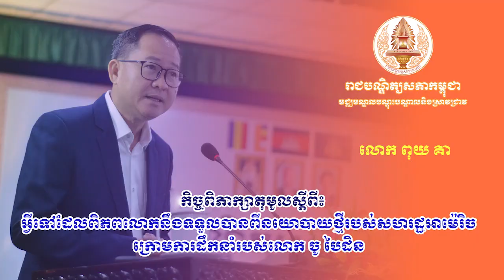CTR130 នយោបាយថ្មីរបស់សហរដ្ឋអាម៉េរិចក្រោមការដឹកនាំរបស់លោក ចូ បៃដិន លោក ពុយ គា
Welcome to Share Video Cambodia, the channel where you can find amazing videos about the culture, nature, and people of Cambodia. Whether you are interested in learning about the history, cuisine, or traditions of this beautiful country, or you want to see stunning scenery, wildlife, and attractions, this channel has something for you. Join me as I share my experiences and insights from traveling and living in Cambodia, and discover the wonders of this Southeast Asian gem. Welocome To Royal Academy of Cambodia (CTR) មជ្ឈមណ្ឌលបណ្តុះបណ្តាល និងស្រាវជ្រាវនៃរាជបណ្ឌិត្យសភាកម្ពុជា៖
RAC 008.នយោបាយថ្មីរបស់សហរដ្ឋអាម៉េរិចក្រោមការដឹកនាំរបស់លោក ចូ បៃដិន លោក ពុយ គា

- គ្រប់គ្រងការបណ្តុះបណ្តាលផ្នែកឧត្តមសិក្សា និងក្រោយឧត្តមសិក្សា
- គ្រប់គ្រងការបណ្តុះបណ្តាលផ្នែកបច្ចេកទេសនិងវិជ្ជាជីវៈ
- គ្រប់គ្រងការបណ្តុះបណ្តាលភាសាបរទេស
- សម្របសម្រួលការស្រាវជ្រាវ និងគ្រប់គ្រងលទ្ធផលស្រាវជ្រាវ និង
- សហការនិងចាត់ចែងការបកប្រែឯកសារសំខាន់ៗពីភាសាបរទេសមកភាសាខ្មែរ
🎬 Software Video Editing : Adobe Premiere Pro CC
🎬 Software Video Editing : Adobe After Effects Pro CC
📷 Software Photo Editing : Photoshop CC
🎬 Software Live Steam: OBS Studio
🎬 Camera: Canon Create
 By : Mr KES SOPHEK